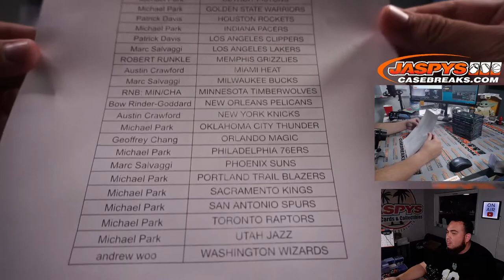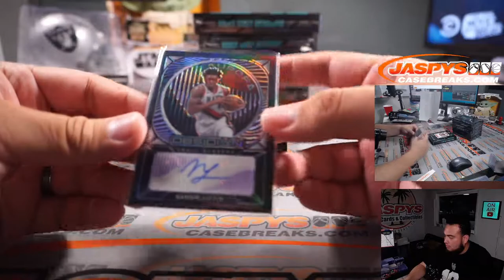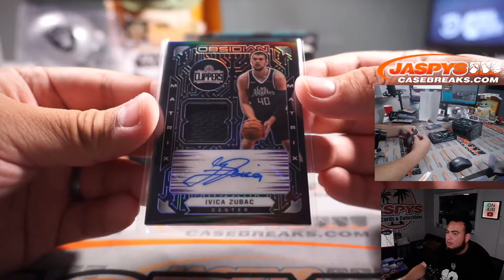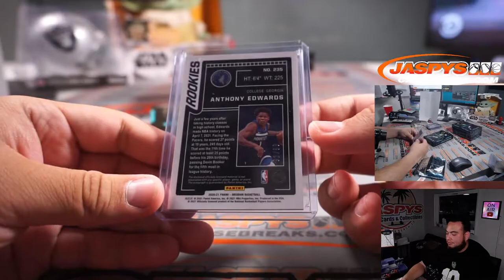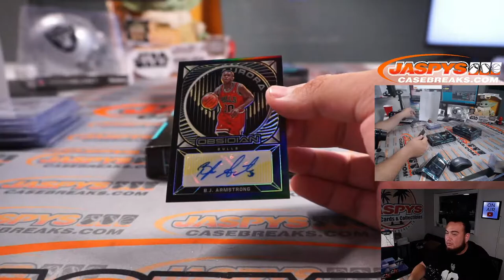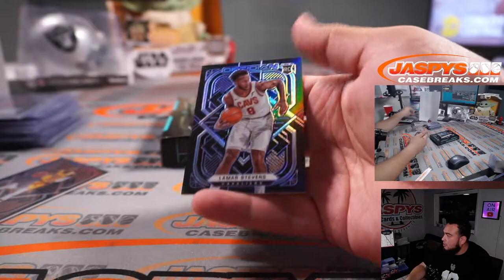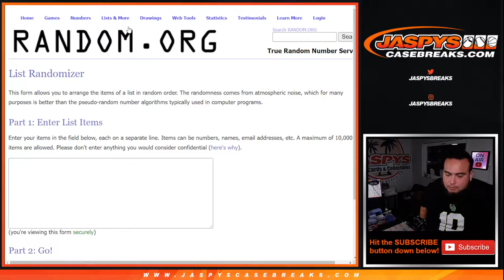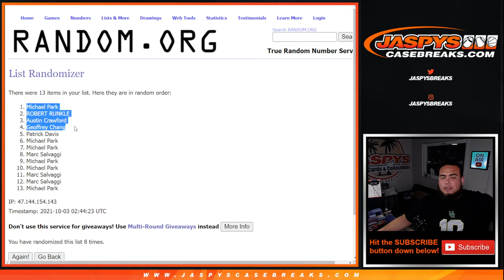Sat. 10/2/21 - 2020-21 Panini Obsidian Basketball 6-Box 1/2 Case Break #10 *PYT*